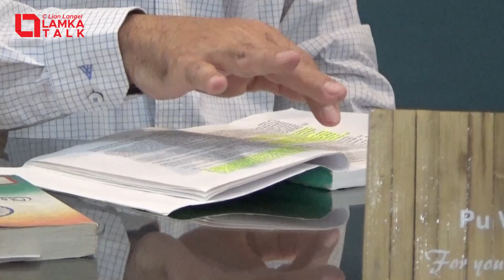ADC Bill 2021 & HAC panlaknate - Pu V Hangkhanlian, MLA 58-CCpur AC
Manipur singtang gam a khosa singtangmite humbitna ding in Indian constitution nuai ah provision hoihtak piak in i na om uhi. Himahleh hiai dan omsate palsat in Manipur government in panlakna khenkhat a hon neihkhum sek uhi.

Tulel a HAC in proposal a bawl, ADC Bill 2021 leng assembly ah puaklut in omlou a, huailou in a lamdang mahmah HAC sung ah phaizang MLA 8/9 guanglutna ding thu peuh hon suah mawk uhi. Hiai thute toh kisai tuni in Lamka Talk in Pu V Hangkhanlian houlim pihna va kinei hi.